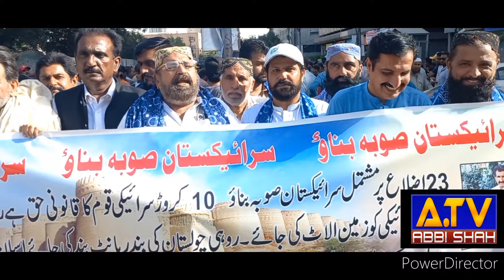All saraiki parties protest| psqi |ppp |south punjab |waseeb |multan | bahawalpur Islami university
abbasi family
separate province
pakistan saraiki party
صوبہ بناو تحریک
بہاولپور یونیورسٹی
صادق خان عباسی
قلعہ ڈراور